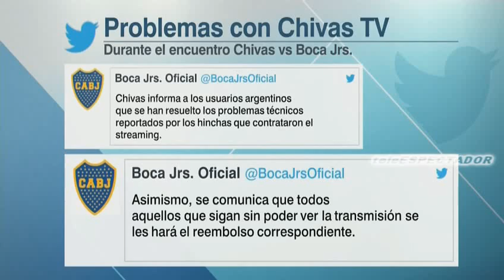Malestar en Argentina por la mala calidad en la transmicion del CHIVA vs BOCA - Fut Pic